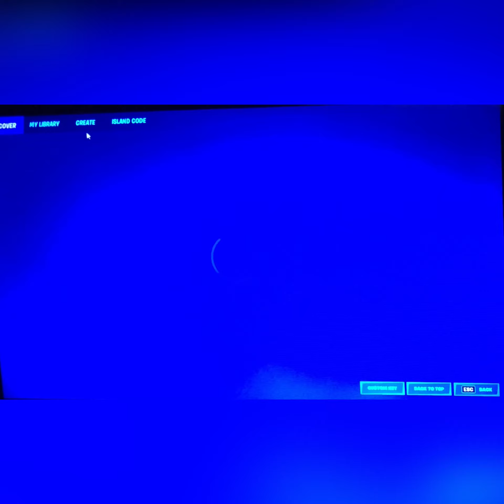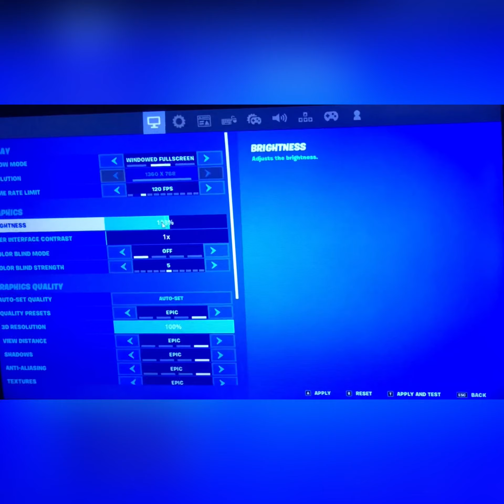Fortnite #1 /winned the game